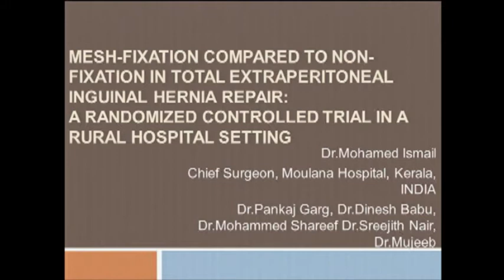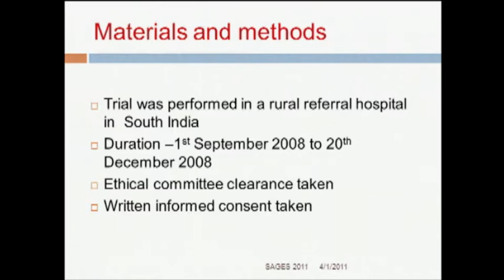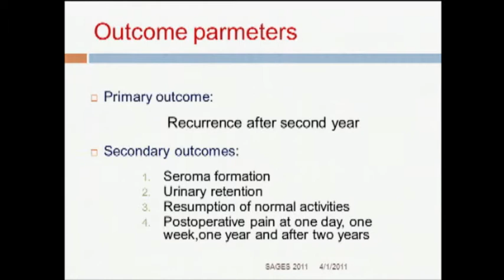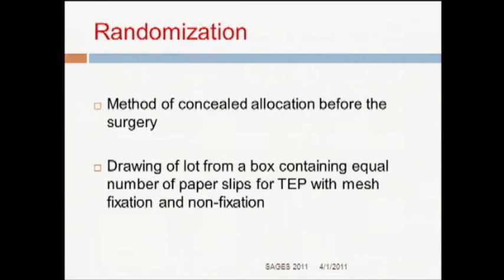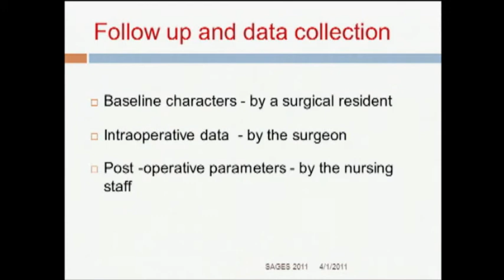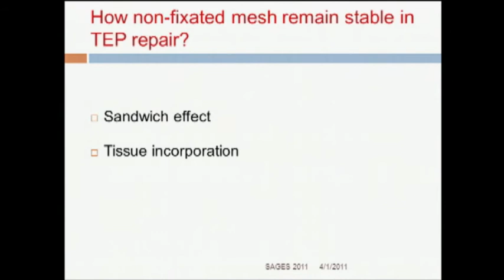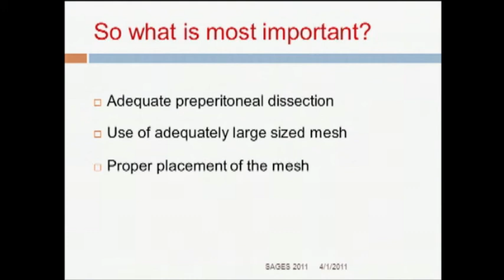SS13 Hernia: S077 MESH FIXATION COMPARED TO NON-FIXATION IN TOTAL EXTRAPERITONEAL INGUINAL HERNIA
Mohamed Ismail, MBBS MS